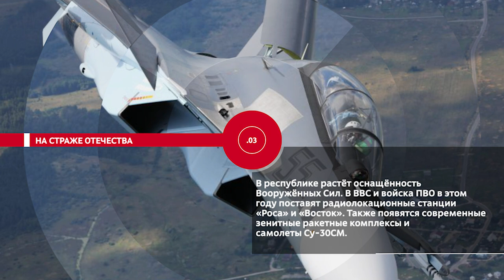НОВОСТИ ЭПИЗОДЫ 16 05 2023